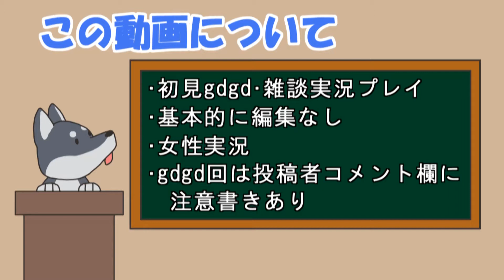【女性実況】#23 こみゅにてぃぽむをマイペースに実況プレイ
新しい仲間！！ストーリーは特に進みません。
ジャバスキー方面のことをすっかり忘れています。
次回は進みますのでご安心ください。